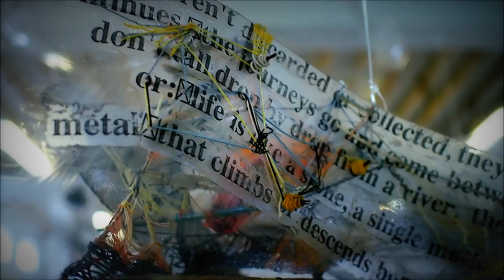Pinto Art Museum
Pinto Art Museum in Antipolo, Rizal PH